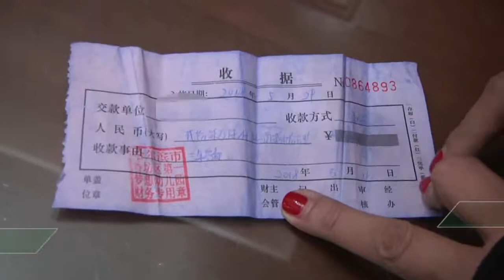家长称交幼儿园3年学费27万 1年后孩子退园仅退7万